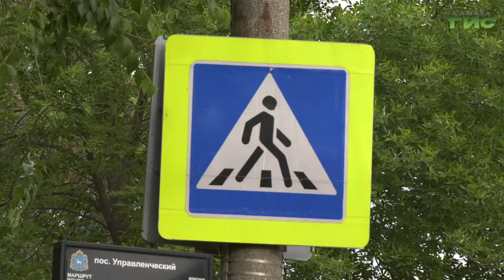Елена Лапушкина продолжает встречи с жителями Самары в рамках партийного проекта "Мой дом"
Глава города Елена Лапушкина продолжает встречи с жителями Самары в рамках партийного проекта "Мой дом". Одна из них  прошла в Красноглинском районе. Но перед этим мэр города осмотрела улицы и дворы района, детский оздоровительный лагерь "Салют", проехала по адресам, откуда поступили жалобы. О чем просят и за что благодарят самарцы, расскажет Ольга Павлова.